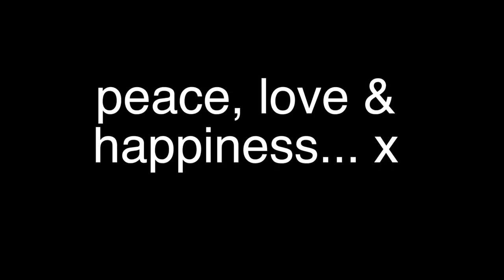world naked gardeners day 2017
The first Saturday of May is World Naked Gardening Day. In true page 3 style:

Ohh & the blog that got me into vlogging! matsallotment.wordpress.com

HEALTHY stuff
primal defence probiotics:
IRON Supplements:

Peace Out!